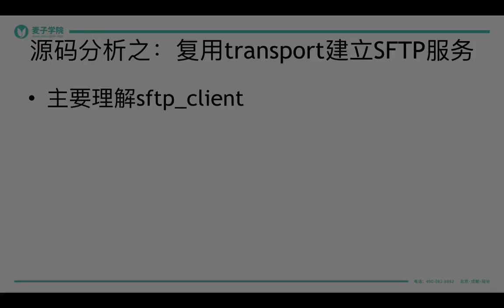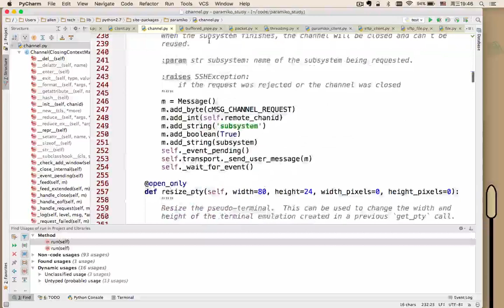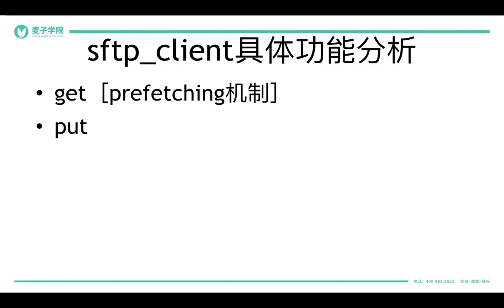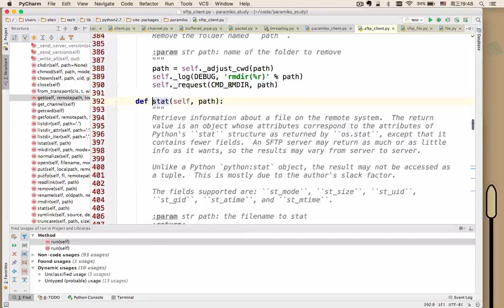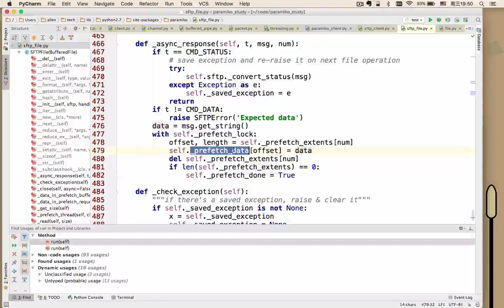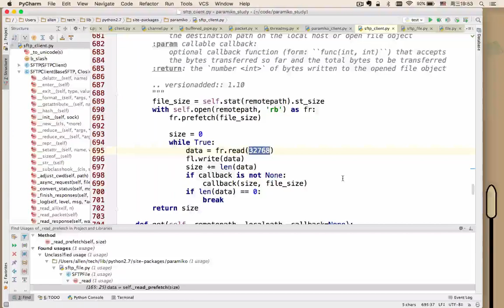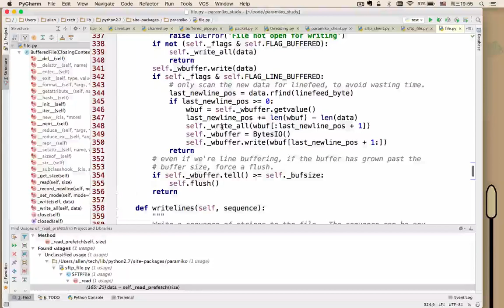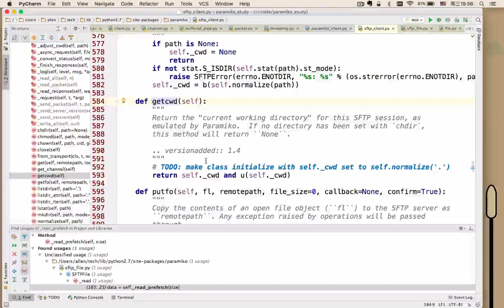paramiko基础 15 15 源码分析之建立SFTP